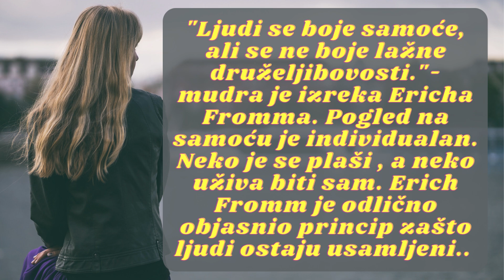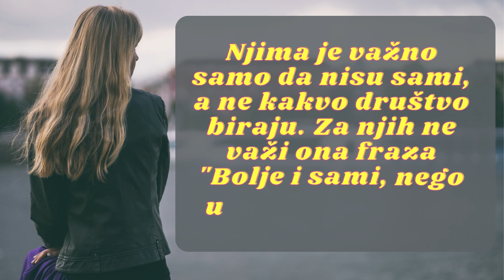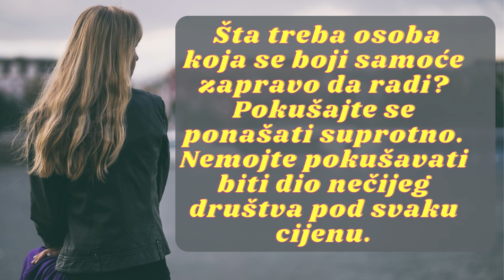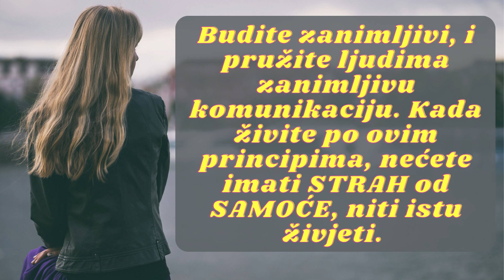ZAŠTO SU LJUDI USAMLJENI - ERICH FROMM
Psihologija čoveka